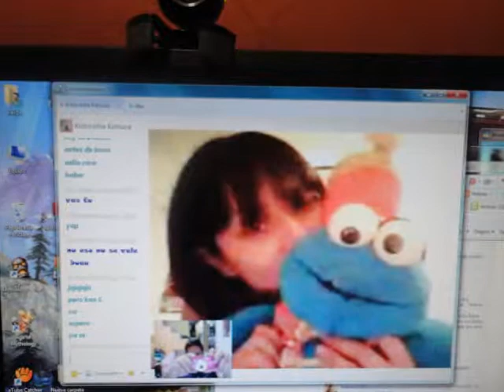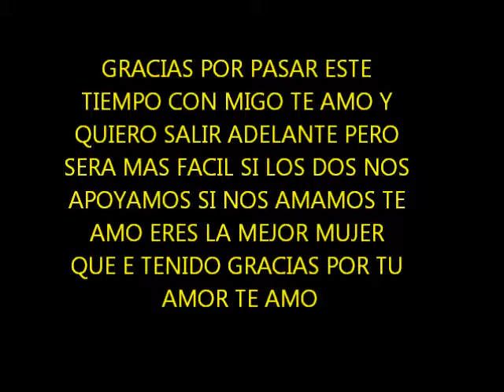YUNY Y LUIS 2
te amo con cariño mi vida